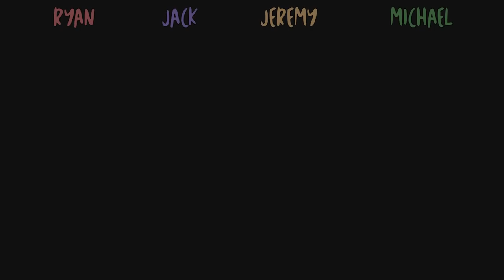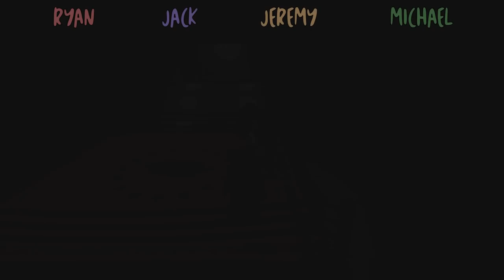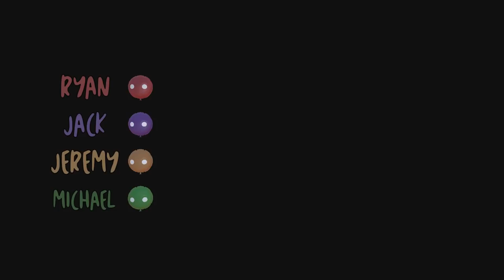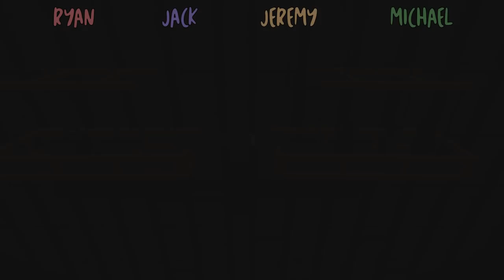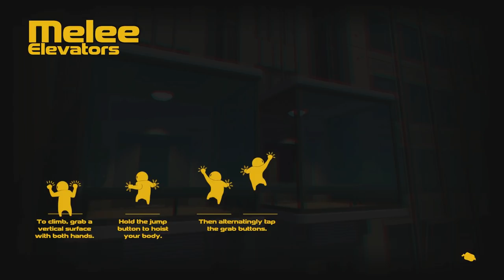Let's Play - Gang Beasts: Just Mortys Killing Mortys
Aw jeez! The crew suit up as characters from Rick and Morty. Who will be the one true Morty in Gang Beasts?